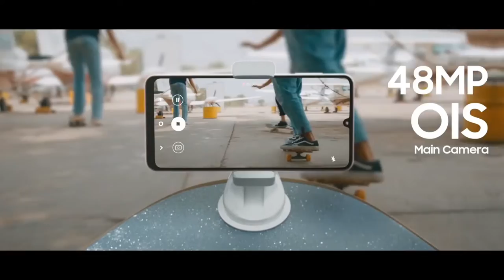Samsung Galaxy A23 Spacification Lekas | Offical Video | 4x4 unbox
Samsung Galaxy A23 Spacification
Samsung Galaxy A23 Spacification lekas
Samsung Galaxy A23 image lekas